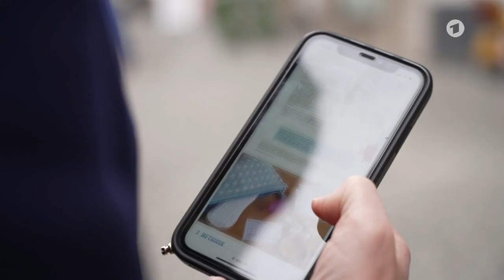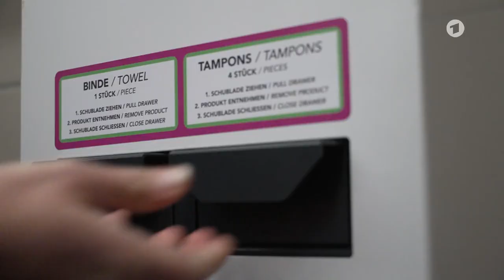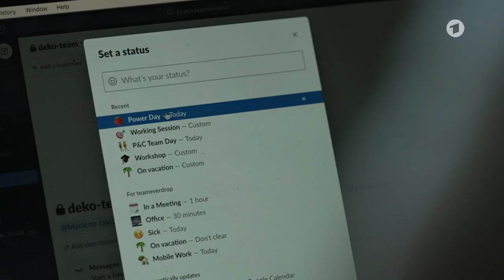Brauchen wir kostenlose Tampons und Binden? | ARD GESUND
Perioden-Artikel umsonst oder Menstruationsurlaub – das sind Forderungen für eine Geschlechtergerechtigkeit, die auch die Gesundheit betreffen. Im Februar erließ Spanien ein Gesetz, das Frauen Urlaubstage während der Periode genehmigt. In einigen deutschen Städten gibt es Monatshygieneartikel, wie Tampons und Binden in öffentlichen Einrichtungen bereits kostenlos. Ein Schritt in die richtige Richtung?

00:00 Öffentliche Toiletten: Kopapier, Klobürste - Aber keine Tampons
00:45 Wenn die Menstruationsprodukte im entscheidenden Moment fehlen
01:25 Mangelnde Menstruationshygiene kann ernste Folgen haben, weiß Gynäkologin Helene Heidegger
02:02 Kosten für Binden, Tampons und Co.
02:30 Kostenlose Binden und Tampons, fordert Katharina Hofmann von Plan International
02:50 Beispiel Tübingen, organisiert von Luzia Köberlein
03:50 Menstruationsurlaub: Für Firmengründer David Löwe ein Modell für alle
04:50 Endometriose: Tamara Villena Hermoza erzählt von ihren Erfahrungen
05:50 Was macht die Politik? Dr. Ute Eiling Hütig gibt Antworten
06:20 Meinung Sabine Pusch

Credit: Picture alliance/ Bernd Weißbrod